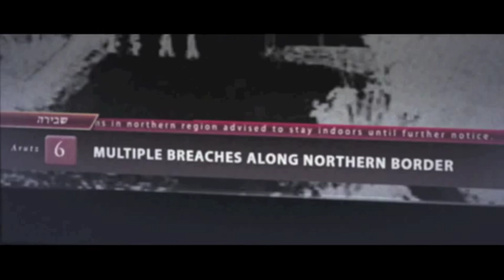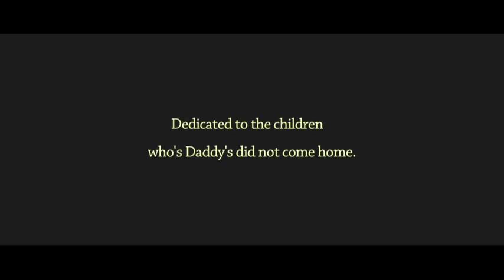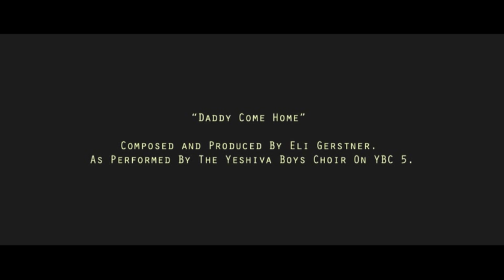Daddy come home short film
Am Yísrael Chai!